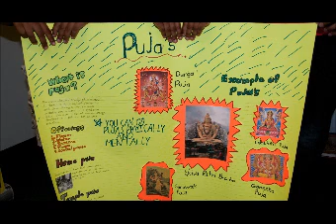துர்க்கைக்கு ஆலயம் அமைக்கலாமா? Can we have temple for Durga?